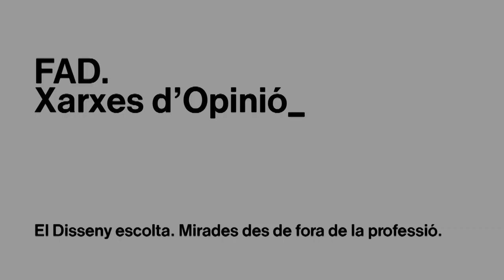EL DISSENY ESCOLTA. MIRADES DES DE FORA DE LA PROFESSIÓ. Resum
Resum del cas "El Disseny escolta. Mirades des de fora de la professió" en el marc del projecte FAD. Xarxes d'Opinió